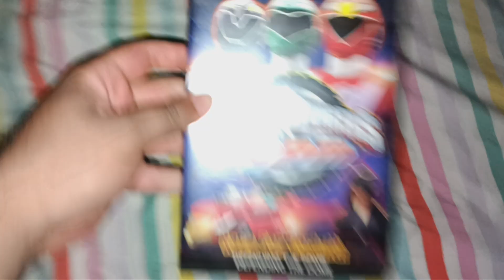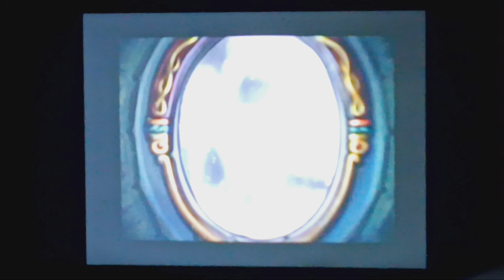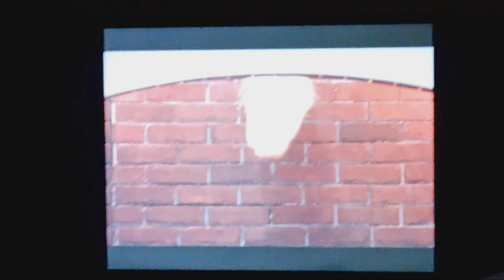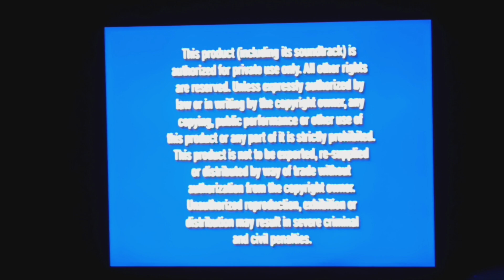Opening to Power Rangers RPM: Race for Corinth 2009 DVD